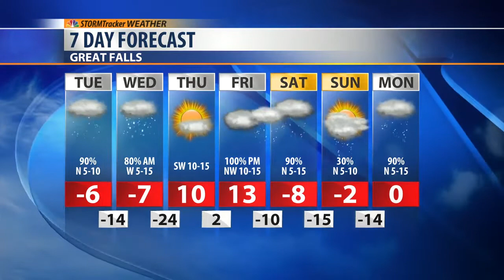Daybreak Forecast February 5